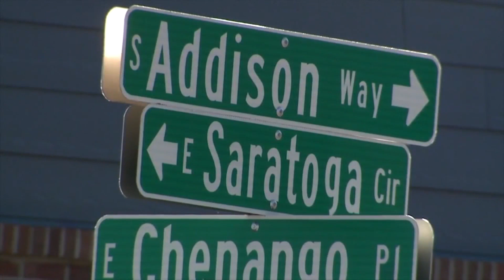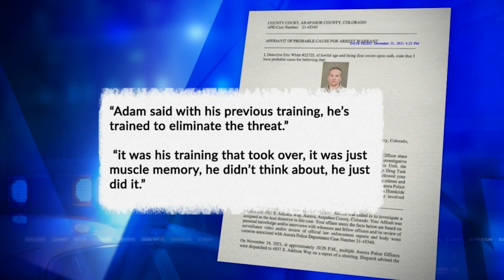Ex-cop was drunk when he shot, killed teen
New police records show Adam Holen was drunk when he shot and killed a teenager on a neighborhood street. Ashley Michels reports.